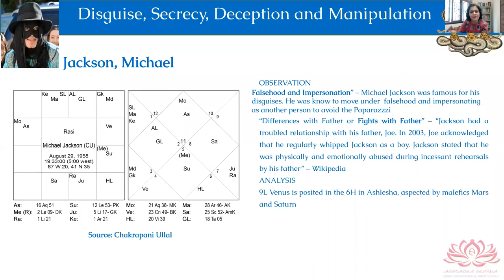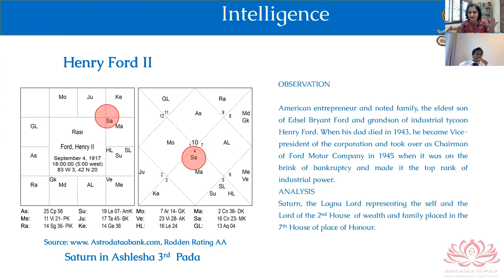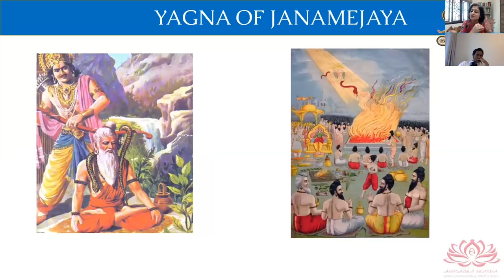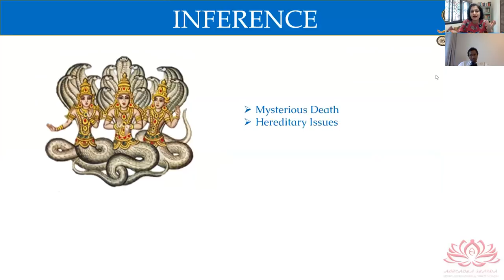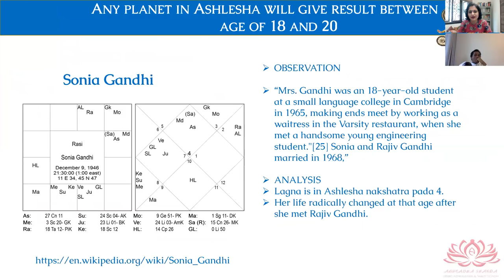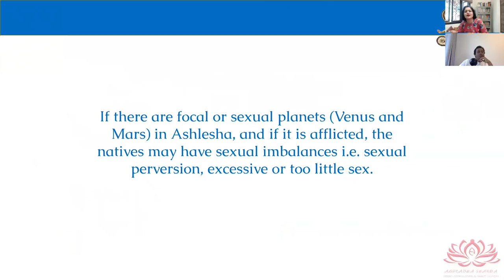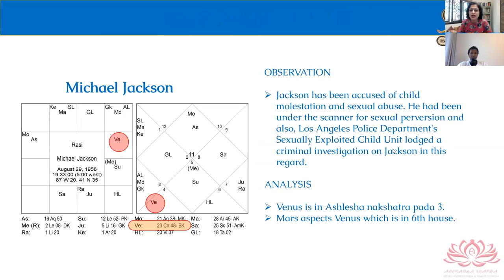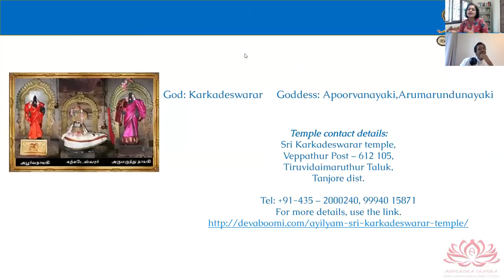11 Aug'18 Solar Eclipse Special - Ashlesha Nakshatra by Anuradha Sharda - Part 2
PLEASE GO TO HER WEBSITE FOR A CONSULTATION -

We discuss .